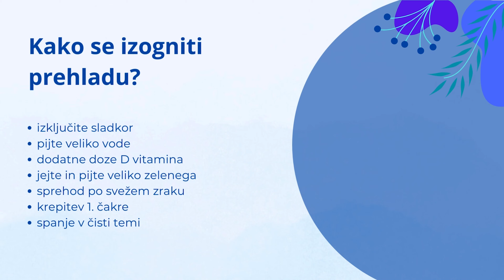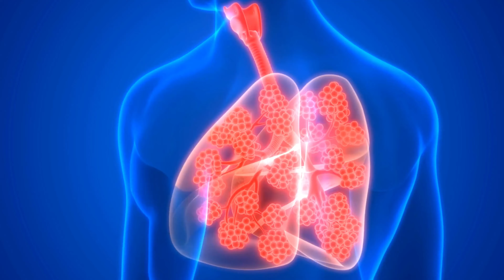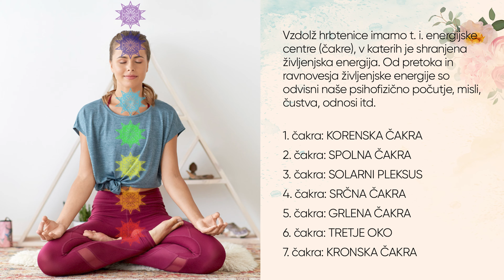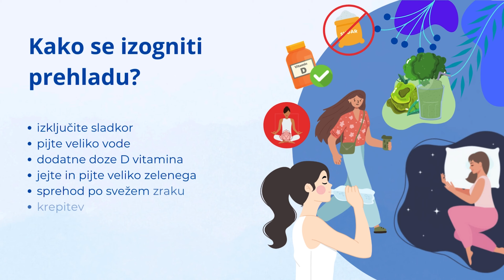Kaj narediti, ko ... SE POJAVIJO ZNAKI PREHLADA? Z Anito Obradović smo zbrali načine, ki delujejo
V šele drugi epizodi nove mesečne rubrike, ki vam bo s praktičnimi nasveti pomagala rešiti majhne in večje težavice, smo spregovorili o prehladih! Ob prehodu iz toplega v hladno in zmanjšani količini vitamina D3 v organizmu smo tarča virusov! Zato nas veliko zboli za sezonske bolezni dihal.
Vendar, ali bi to lahko ustavili, čeprav opazimo že prve znake? Obstaja pot nazaj, da ne bi popolnoma zboleli in kako se tega pravilno lotiti!

Kaj so prvi koraki?
- iz prehrane izločimo ves sladkor,
- povečamo dodajanje vitamina D3 (tudi za 3x več),
- pijemo veliko tekočine (vode ali nesladkanega čaja),
- jemo veliko zelenega,
- se gibljemo na svežem zraku in
- si privoščimo več počitka in spimo v popolni temi!